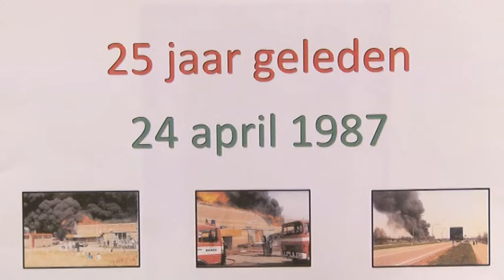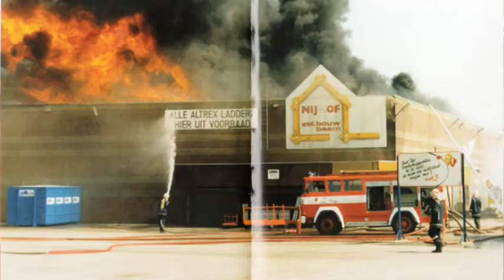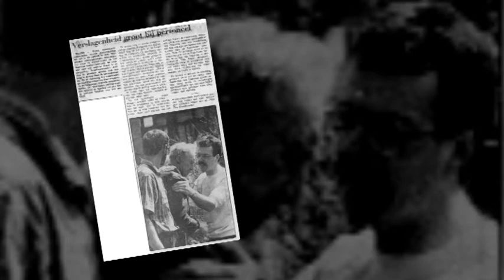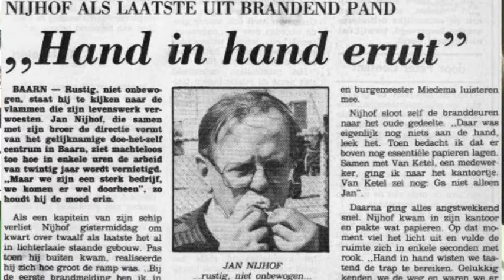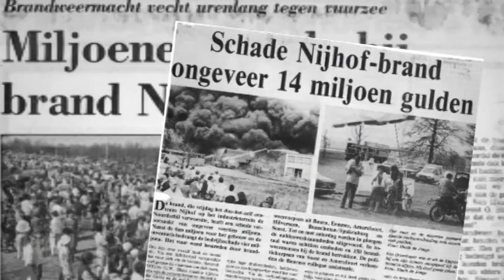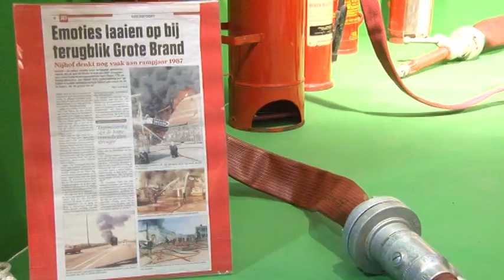Terugblik op brand bij Nijhof 25 jaar geleden.